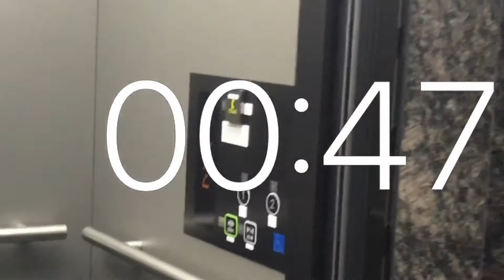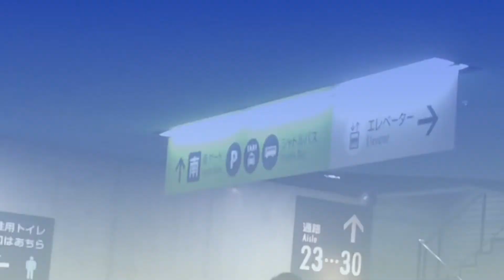タイマー1分動画エレベーター札幌ドーム南西側1F-2F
タイマー1分動画.エレベーター.札幌ドーム南西側.1F-2F
タイマー1分動画 エレベーター 札幌ドーム 南西側 1F-2F